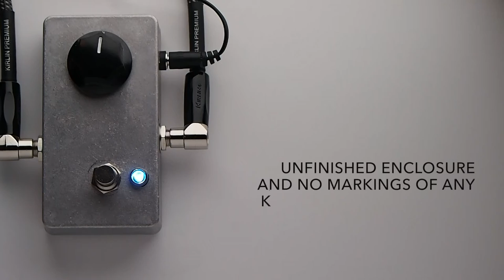Lone Wolf Audio Bulldozer Fuzz Guitar Effects Pedal Demo